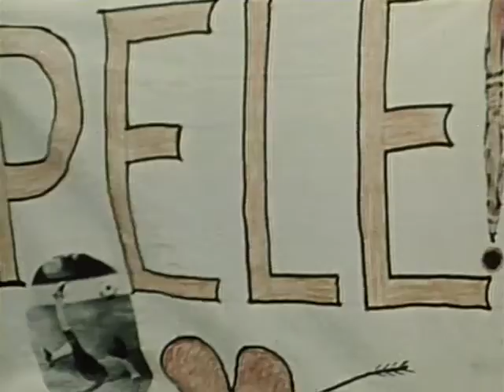NY Cosmos The Great American Soccer Explosion 6/29/1983